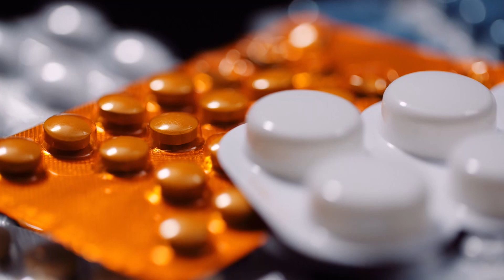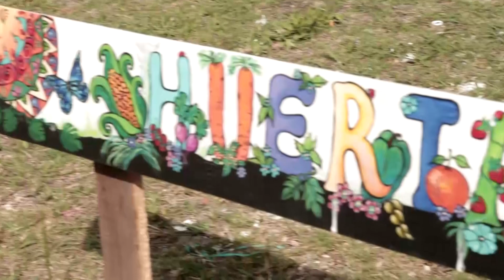PRIMER PLANO PROGRAMA - EMISIÓN DEL MARTES 18 DE JULIO DE 2023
En este programa entrevistamos a Gastón di Castelnuovo, precandidato a intendente de Ituzaingó por Juntos por el Cambio, y a Luciana Prats y Santiago Ratto, postulante a ingresar al Concejo Deliberante por esa misma lista; a Alejandro Bodart, precandidato a gobernador bonaerense por el Frente de Izquierda y los Trabajadores; y a Natalia Peluso, postulante a la intendencia de Ituzaingó en una de las nóminas de Unión por la Patria.